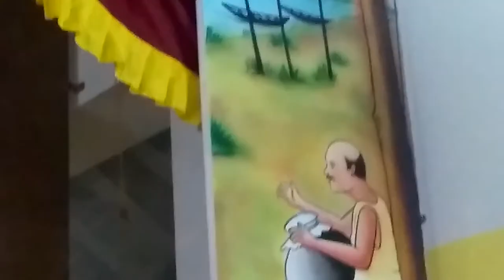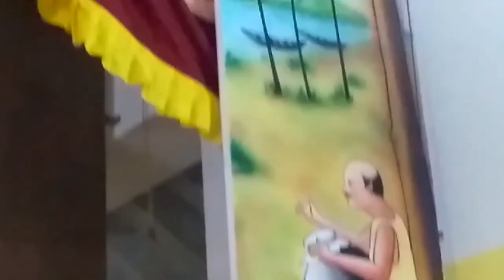08 Speech by Fr Manuel